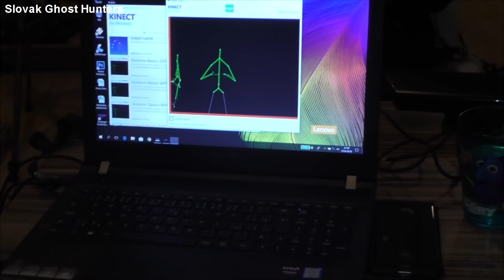SGH dunajska luzna film